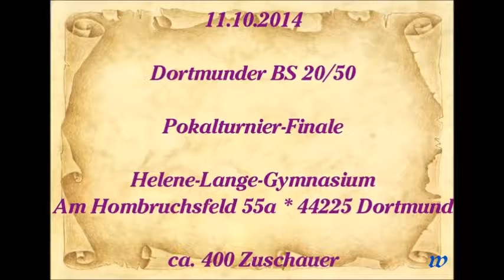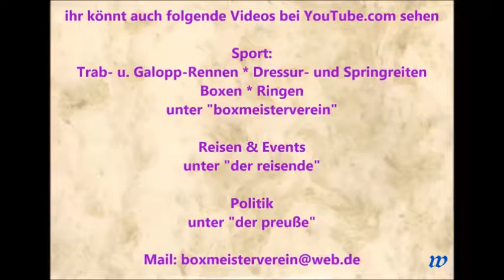168 * Der Sportler * Boxen * G. Gubeladze (Vor. Bielefeld) vs. J.-L. Kroner (BC Altena) 11.10.2014